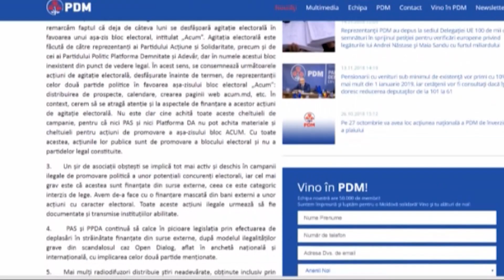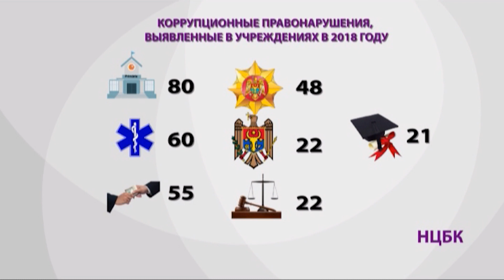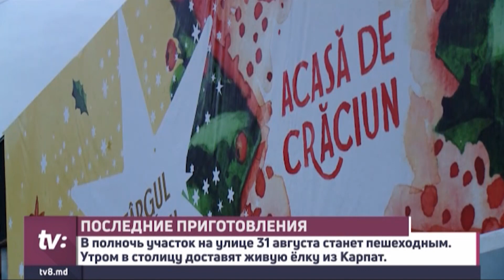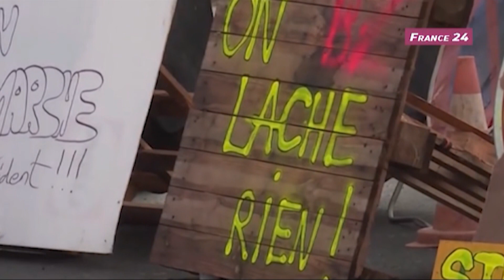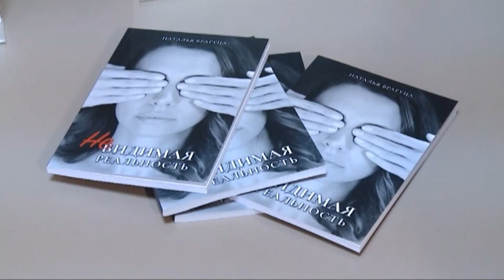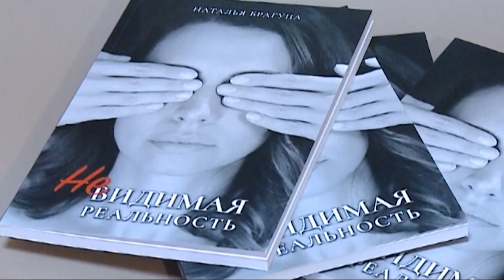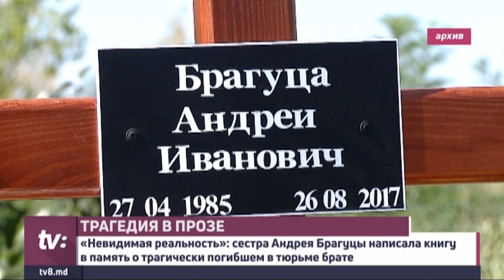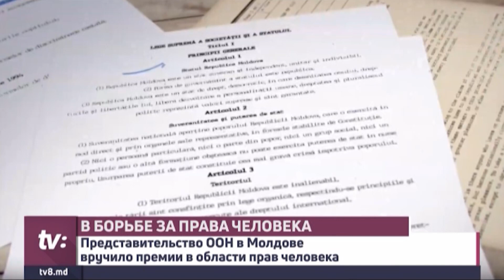Новости с Яной Степаненко / 07.12.18 / ТОП САМЫХ КОРРУПЦИОННЫХ УЧРЕЖДЕНИЙ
ОГРАНИЧЕНИЕ ДВИЖЕНИЯ В ЦЕНТРЕ СТОЛИЦЫ
Последние приготовления. Столичные улицы, где пройдет рождественская ярмарка, перекрывают. А скоро здесь установят елку. Ее уже привезли – из Карпат.

ТОП САМЫХ КОРРУПЦИОННЫХ УЧРЕЖДЕНИЙ
Примэрии, медучреждения и полиция – наиболее подвержены коррупции. Рассказал об этом глава НЦБК. Богдан Зумбряну рассказал о работе учреждения, которое он возглавил год назад.

ПАРИЖ ГОТОВИТСЯ К ПРОТЕСТАМ
Париж готовится к протестам. Не смотря на уступки властей, манифестанты все равно намерены выйти на улицы в эту субботу. В столице уже закрыли Эйфелеву башню и подготовили десятки тысяч полицейских.

О ТРАГЕДИИ В ПРОЗЕ
О трагедии в прозе. Сетра Андрея Брагуцы выпустила книгу, в которой рассказали о постигшем их семью горе.